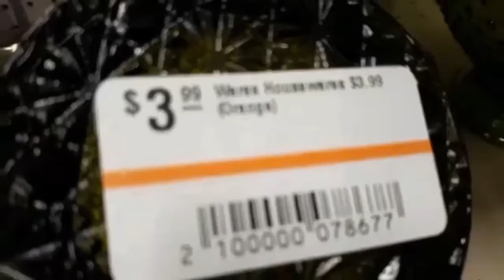I wanted to buy all of the great stuff!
Finding Our way through thrifting!